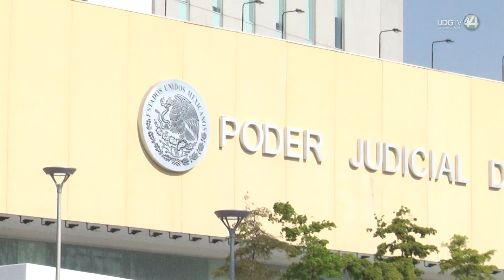Proponen diputados de Hagamos que se asigne 3% del gasto estatal al Poder Judicial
La bancada de Hagamos en el Congreso expresó su respaldo a que se asigne un presupuesto constitucional al Poder Judicial, como lo propone el gobernador Enrique Alfaro. Sin embargo, los legisladores Enrique Velázquez y mara Robles, plantearon que darle 2% del gasto total del gobierno de Jalisco “es insuficiente”, por lo que piden que sea 3%, para enfrentar los rezagos existentes en los juzgados.